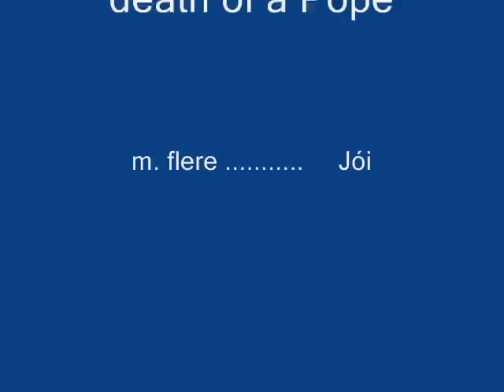TimeLineArt Moment - Kronprinsesse Victoria og Prins Daniel sier "ja" til hverandre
Kronprinsessebryllupet i sverige foreviget av Timeline artist Johann Olafsson den 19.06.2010. Bildet beskriver når de sier ja til hverandre.